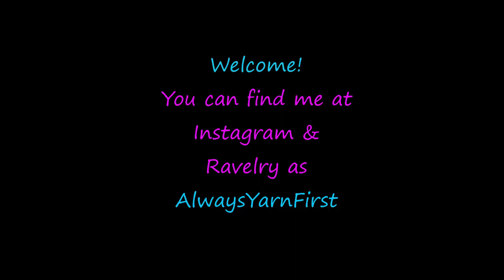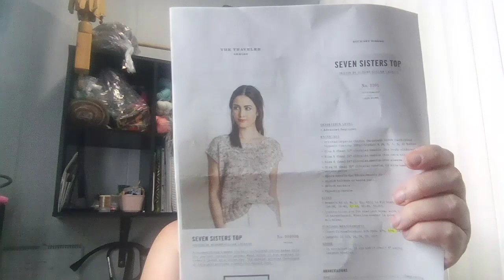Episode 35: Golden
itsmarlingdarling April-June

Intro/Admin
Finished Objects 3:18
New Cast Ons 5:51
WIPS 14:10
Spinning 25:42
Acquisitions 28:55

FINISHED OBJECTS:
Amber Dextrous sock by Blame The Knots
Treasure Goddess Yak Toes ‘Tarnished Brass’

CAST ON:
Palpatine socks
Must Stash Perfect match ‘Dark Emperor’

Seven Sisters top by Sloane Gillam Lacasse
Queensland Coastal Cotton ‘Bridgewater Bay’

WIPS:
Outline tank by Jessie Maed Designs
Handspun yarn from The Wooly Witch merino/angelina rolags
BAG: Fringe Supply Co

Thunder Road by Poison Grrrls
Malabrigo Verdana ‘Lemon Wedge’

Eyelet Burst Shawl by Stephen West
Arkansas Yarn Co Signature Plush ‘Let The Skyfall’ & ‘The World is Not Enough’
Sinful Yarn Fingering ‘Beta Fish’
Hue Loco Merino Sock ‘Cat Nanny’

ACQUISITIONS:
Anthology throw from One of a Kate

Universal Yarn Bamboo Pop ‘Winter Squash’
Twice Sheared Sheep - Sock Ruler snap bracelet & row counter

From Tiny Human Knits
Sock Set ‘Po-Tay-Toes’